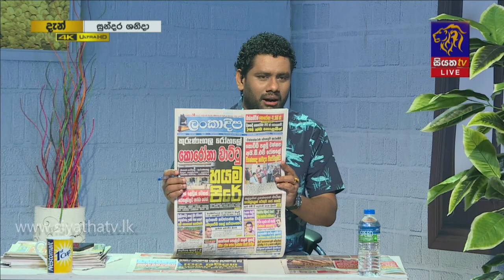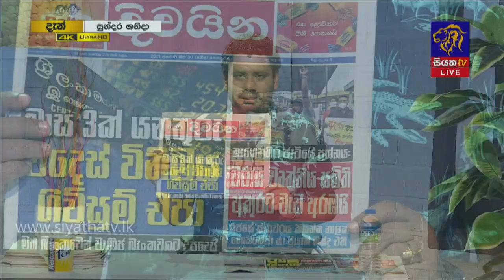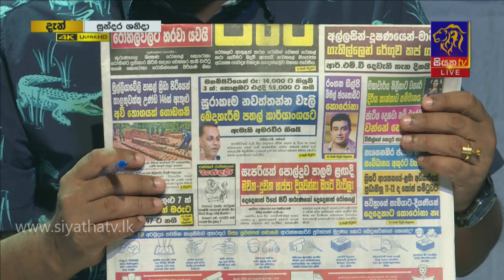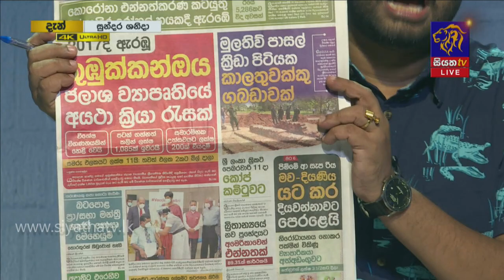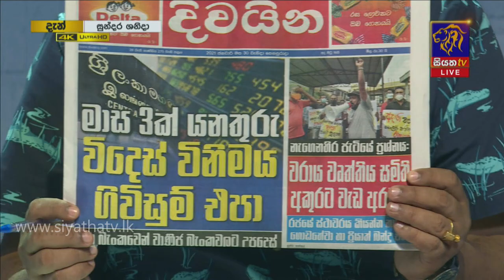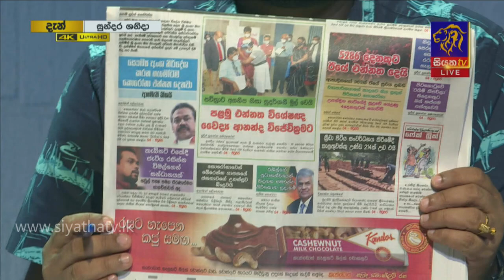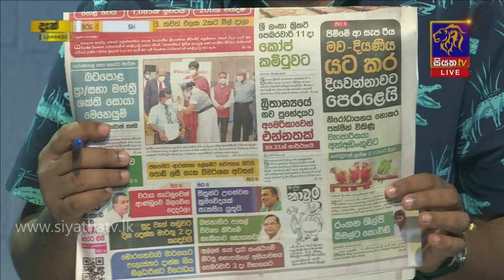සති අන්ත පත්තර කියවීම | GOOD MORNING SRI LANKA | සුන්දර ශනිදා | 30 - 01 - 2021